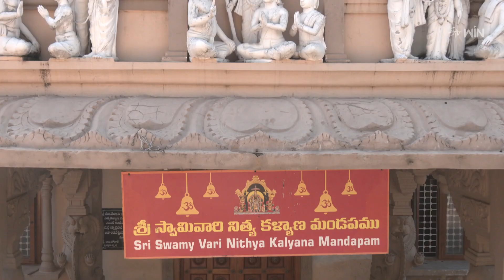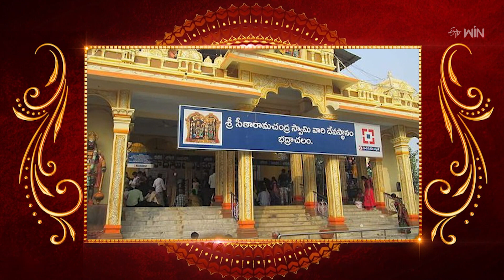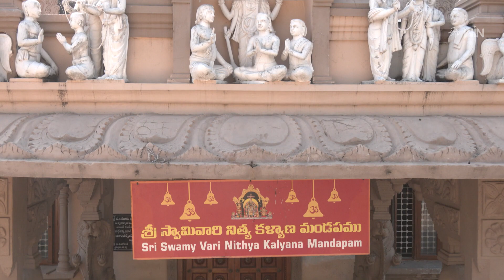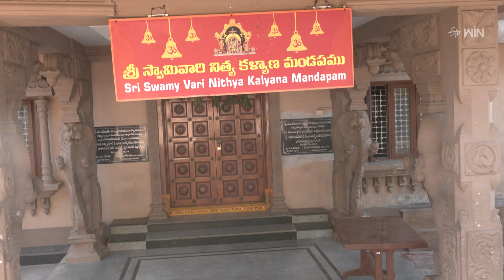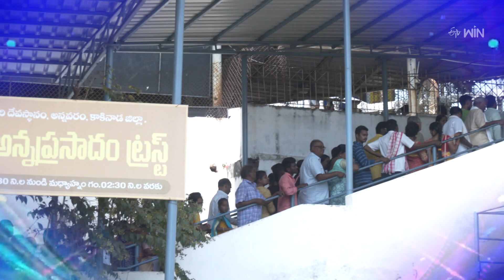Sri Satyanarayana Swamy Temple - Annavaram | Teerthayatra | 19th May 2024 | Full Episode | ETV Life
శ్రీ సత్యనారాయణ స్వామి దేవాలయం, అన్నవరం, తూర్పు గోదావరి జిల్లా

Teerthayathra explores the holy temple of Sri Satyanarayana Swamy Temple, Annavaram, and narrates the history and sanctity of the temple.